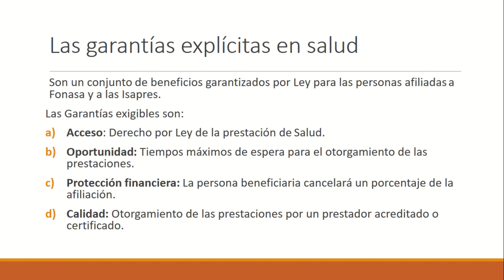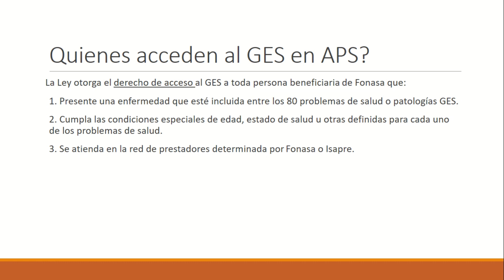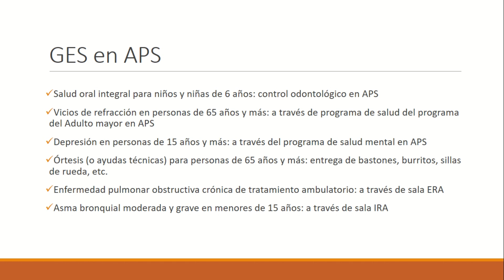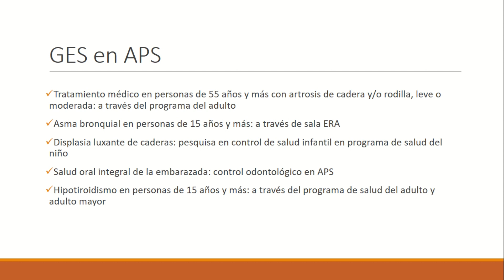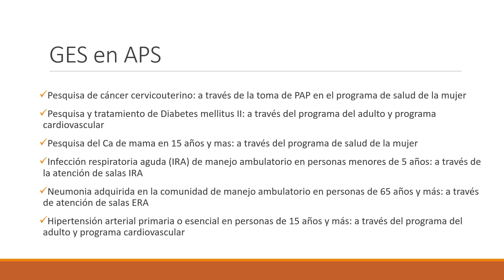GES en la APS con audio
Esta clase comenta acerca de algunas de las patologías GES que se atienden en la APS